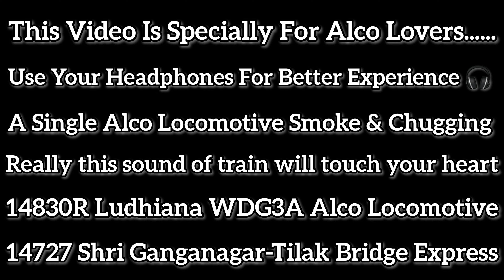Surreal Music Of Alco Chugging With Intermittent Smoke Indian Railways